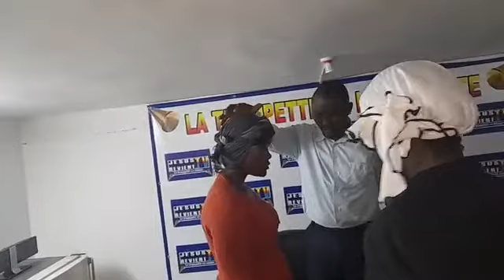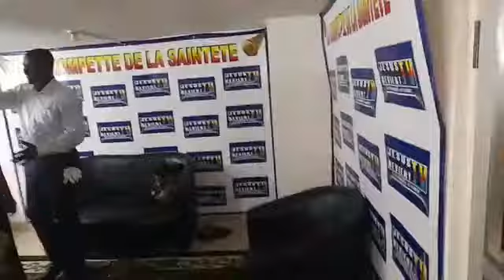TOTALE DÉLIVRANCE – JESUS REVIENT CÔTE D'IVOIRE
RÉCEPTION, D’ENSEIGNEMENT D'ÉCOUTE, DE GUÉRISON, DE DÉLIVRANCE ET DE RESTAURATION.
MERCREDI 25 MAI 2022. GROUPE INTERNATIONAL D'ÉVANGÉLISATION JESUS REVIENT CÔTE D'IVOIRE.
🔥 Genèse 45:7
[7]Dieu m'a envoyé devant vous pour vous faire subsister dans le pays, et pour vous faire vivre par une grande délivrance.
🔥 Exode 14:13
[13]Moïse répondit au peuple: Ne craignez rien, restez en place, et regardez la délivrance que l'Éternel va vous accorder en ce jour; car les Égyptiens que vous voyez aujourd'hui, vous ne les verrez plus jamais.
🔥 1 Samuel 11:13
[13]Mais Saül dit: Personne ne sera mis à mort en ce jour, car aujourd'hui l'Éternel a opéré une délivrance en Israël.

2️⃣ REDIFFUSION YOUTUBE JESUS COMES SOON TV.

🎯 NOS CORDONNÉES :
📲 APÔTRE ABRAHAM

CÔTE D'IVOIRE
🎯 POUR LES TÉMOIGNAGES, NOS BUREAUX DE RÉCEPTION SE TROUVENT À GRAND BASSAM CARREFOUR DIALOGUE, JUSTE AU DESSUS DU RESTAURANT CHEZ CLÉMENT.
🎯 L'ÉGLISE JESUS REVIENT SE TROUVE À GRAND BASSAM DERRIÈRE LA BOULANGERIE LÉON ROBERT À GAUCHE EN FACE VOUS VERREZ ÉCRIT SUR LE MUR LE NOM DE L'ÉGLISE JESUS REVIENT.
🎯 L'ÉGLISE JESUS REVIENT ABOBO BELLE VILLE, CARREFOUR SUPER MARCHÉ BON PRIX À DROITE DEUXIÈME CARREFOUR À GAUCHE VOUS AVEZ LE GROUPE SCOLAIRE PIERRE CHARLES 3. NOUS SOMMES AU DEUXIÈME ÉTAGE AU FOND, LA SALLE DE CLASSE À GAUCHE.
🎯 L'ÉGLISE D'ANGRÉ CHU DERRIÈRE LE SGS.
🎯 L'ÉGLISE DE YOPOUGON NON LOIN DE LA BASE CIE.
🎯 L'ÉGLISE DE BOUAKÉ
QUARTIER BROU KRO TROISIÈMEMENT ARRÊT, JUSTE À CÔTÉ DE LA MATERNITÉ URBAINE.
🎯 L'ÉGLISE DE GAGNOA QUARTIER ZAPATA.
🎯  L'ÉGLISE DE SAN-PEDRO AU QUARTIER ZIMBABWÉ À L'ÉCOLE EPP ZIMBABWÉ.
🎯 VOUS AVEZ AUSSI L'ÉGLISE DE VRIDI ACCO AU SEIN DE L'ÉCOLE EPP VRIDI ACCO 1.